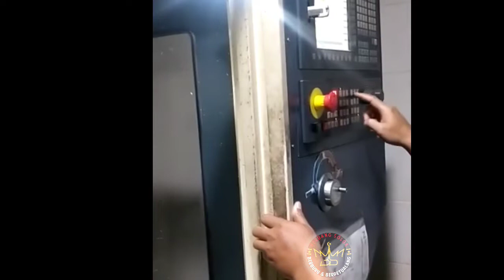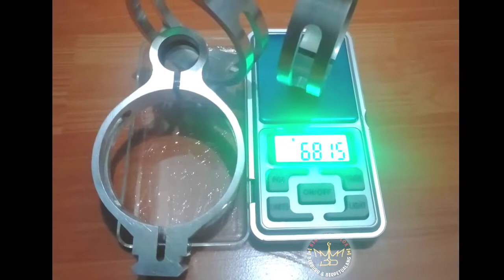P3r3dam custom super senyap..CINCIN L4R45 custom..bisa buat bipot/swifel..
peredam atau silencer custom super senyap bisa diaplikasikan ke smua jenis l4r45..juga cincin yang multi fungsi..